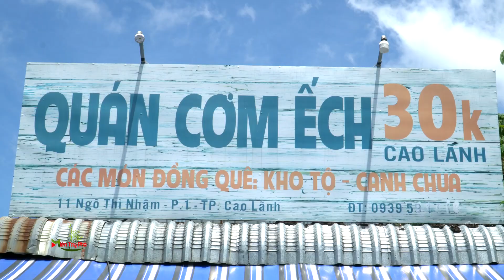ẾCH NƯỚNG MỌI, ẾCH NHÚNG MẺ, ẾCH CHIÊN NGON HẾT SẨY - ĂN MIẾNG CƠM ẾCH MÀ NHỚ QUÊ DA DIẾT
CƠM ẾCH MÓN NGON DÂN DÃ MIỀN TÂY - ẾCH NƯỚNG MỌI, ẾCH NHÚNG MẺ, ẾCH CHIÊN, MÓN GÌ CŨNG NGON HẾT SẨY. ĂN MIẾNG THỊT ẾCH MÀ NHỚ QUÊ DA DIẾT

© Bản quyền thuộc về Miền Tây Phố
Miền Tây Phố là kênh chuyên khám phá cuộc sống miền Tây sông nước. Cùng những câu chuyện hậu trường vui nhộn của các chương trình truyền hình, giải trí ấn tượng.

Bản quyền thuộc Miền Tây Phố, vui lòng không reup lại!
Copyright by Miền Tây Phố, please don't reup!